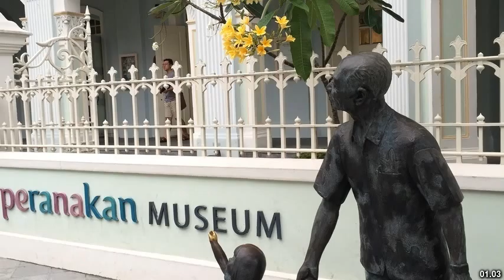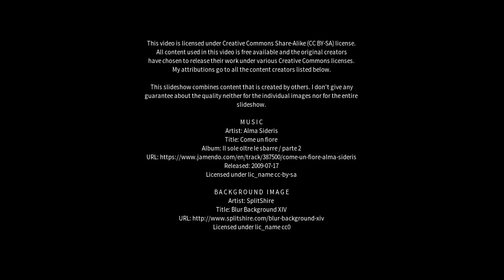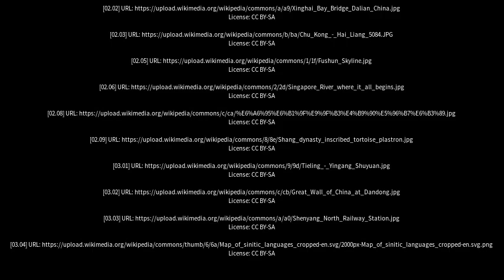Best places to visit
Best places to visit - Lianshan (China) Best places to visit - Slideshows from all over the world - City trips, nature pictures, etc.